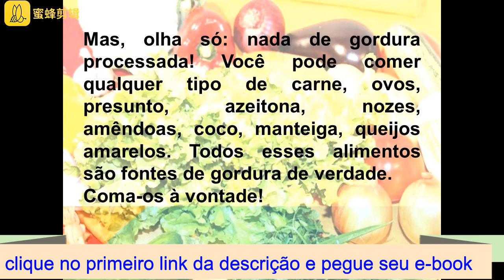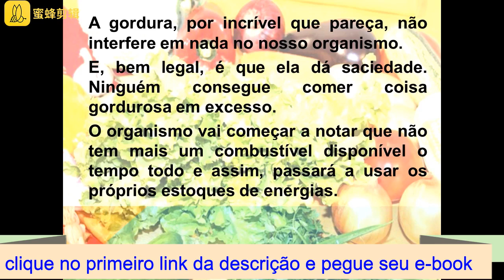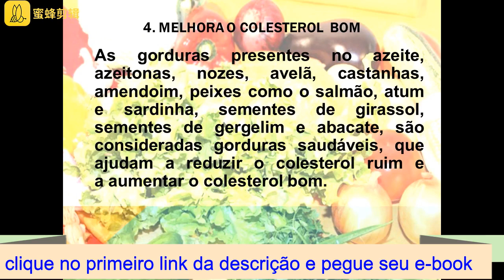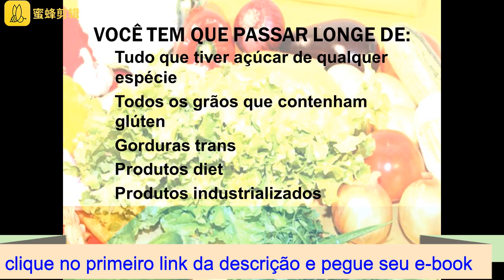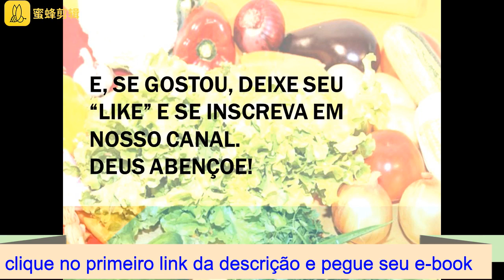Dieta Low Carb o Que Comer 2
PEGUE SEU E-BOOK GRÁTIS É SÓ CLICAR NO LINK E SE INSCREVER

Como você pode obter os melhores resultados com uma dieta baixa em carboidratos, quais alimentos você deve comer e quais evitar?
Quais os benefícios que uma dieta baixa em carboidratos pode proporcionar neste vídeo,
responderei a todas essas perguntas e também compartilharei o número um baixo
teor de carboidratos  erro que pode estar retardando seu progresso,
vamos lá.
Dietas com baixo teor de carboidratos funcionam tão bem para a perda de peso ou
ajudam você a ficar satisfeito.